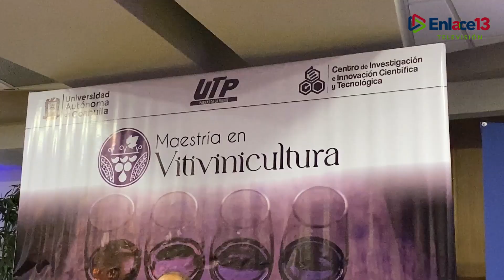UAdeC y UTP ofrecerán maestría en vitivinicultura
Coahuila | 🍷📚 La UAdeC y la Universidad Tecnológica de Parras ofrecerán la Maestría en Vitivinicultura, misma que iniciara en el semestre, agosto- diciembre.